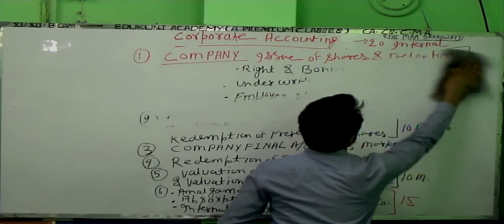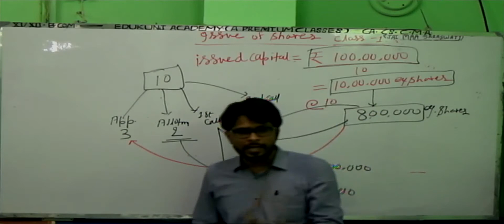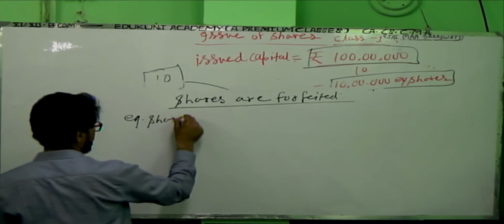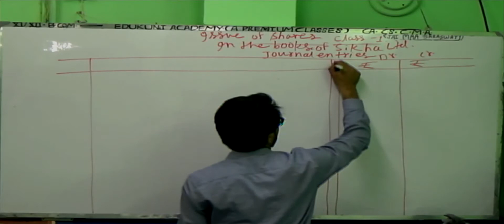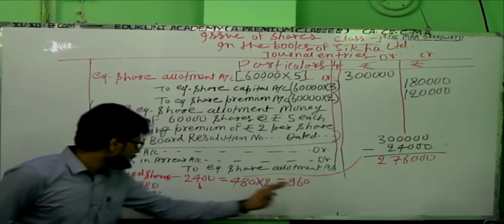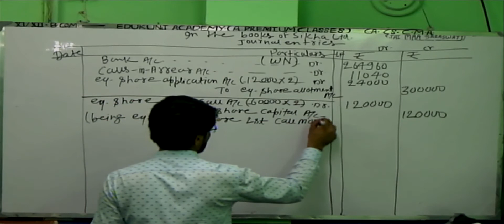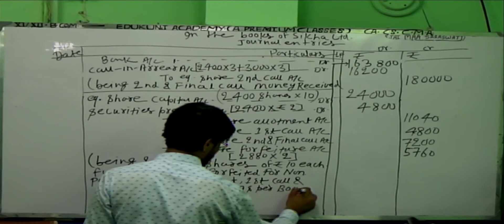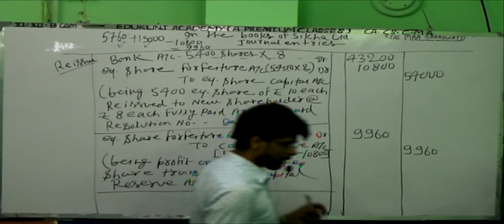ISSUE OF SHARES CLASS 1(B.com/CA/CMA/CS)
We provide classee for CA/CS/CMA,B.COM,BBA,MCOM,CLASS-11/12(COMMERCE)

FOR DETAIL ABOUT CLASSES  CALL: @ 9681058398(WHATS APP),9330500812

KUNJAY SIR is  a well Qualified teacher  and having vast experience of teaching with unique style .he is a professional teacher with passion and by his own choice for teaching and guiding the students for meritorious performance in their exams.
His smart work and teaching abilities guide the students to achieve their goals and sir leave no stone unturned in this regard .
Sir always give helping hand to students as a mentor and motivate them that give him immense satisfaction beyond anything.
He is the key faculty of EDUKUNJ ACADEMY handling both practical and theoretical papers .

The real work is done by you(students),so my achievement is depend on your performance in your exams.
 Why Edukunj Academy?
🗨️ Exhaustive coverage of syllabus
🗨️Exclusive Lecture and in-depth discussion of
     Topics
🗨️Video backup and D2H,mobile classes available
🗨️Concept clearing with examples
🗨️ equiped with Well infrastructure and well
     Technology in classroom
🗨️High quality study material
🗨️Revision session
🗨️ Study tips and motivational classes
         ABOUT EDUKUNJ ACADEMY
 EDUKUNJ ACADEMY is brain bairn of Kunjay Gaurav sir who had the vision from his school days to provide high quality education where ordinary students could achieve Extra-terrestrial feats too by a holistic approach.
Edukunj academy provide tons of innovative schemes to encourage students .we tend to facilitate students to realize their golas .Now EDUKUNJ is the best option for study and fee wise.